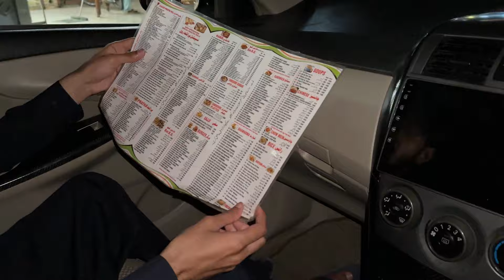MISSION STRAIGHT PIPING & NEW TINTS!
BABY E140 BACK IN ITS PRIME!